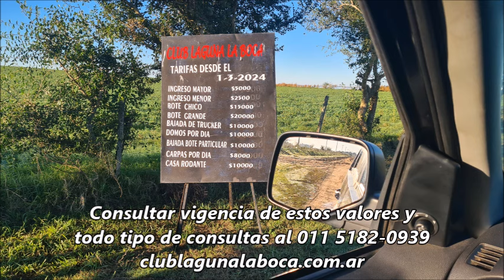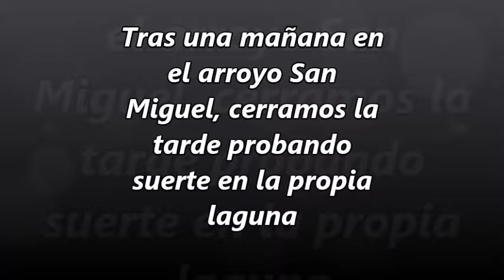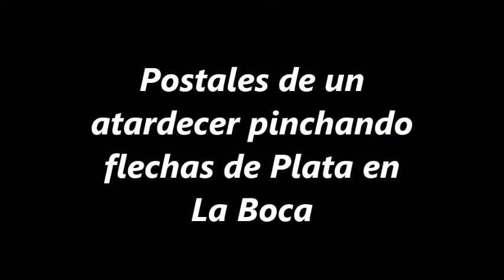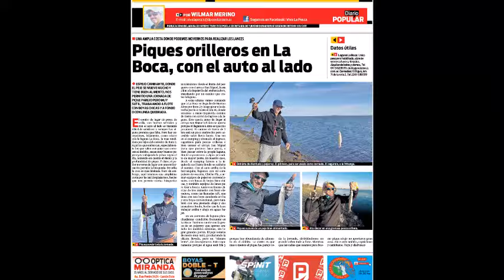✅Pejerreyes: Pesca orillera en laguna La Boca 🔴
pesca pique pejerrey wilmarmerino ¿Te gusta pescar con el auto al lado y tomarte unos matecitos? Esta es tu pesca orillera en una laguna a 200 km de Baires.

Si querés colaborar con este proyecto periodístico que procura mostrarte buenas propuestas de pesca dignificando la actividad (sin lenguaje vulgar, mostrando buenas prácticas y con amor a la naturaleza), ayudame con un aporte al alias "wilmarmerino" de Mercado Pago. Tu apoyo me ayuda a seguir generando buenos contenidos.